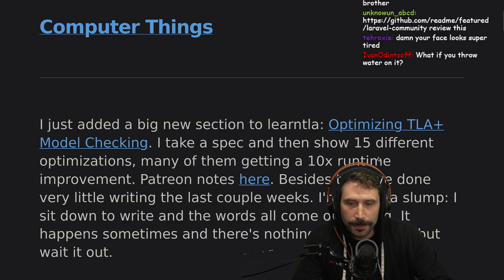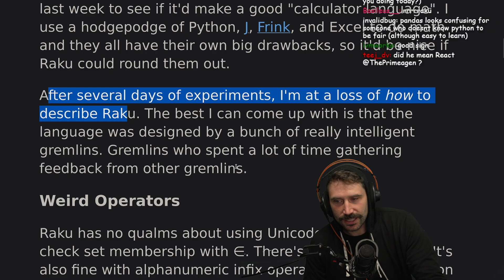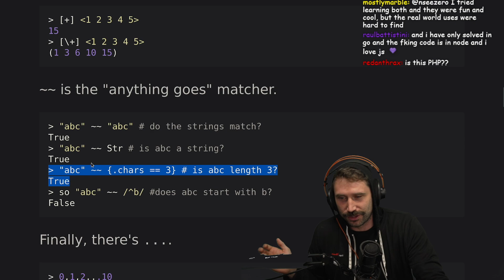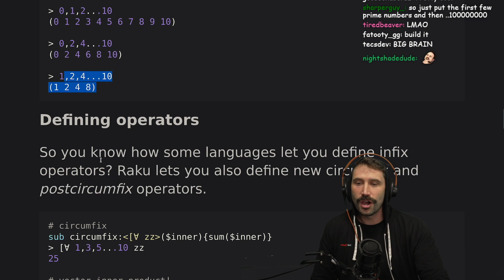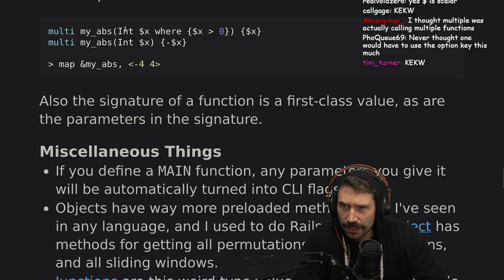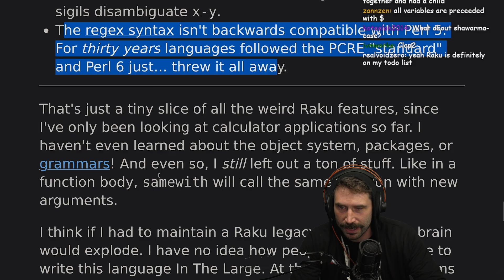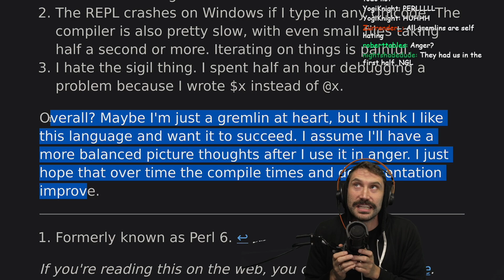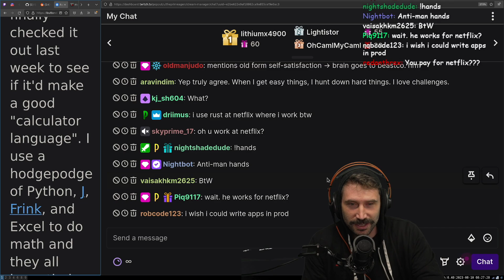You Have To See This Programming Language | Prime Reacts